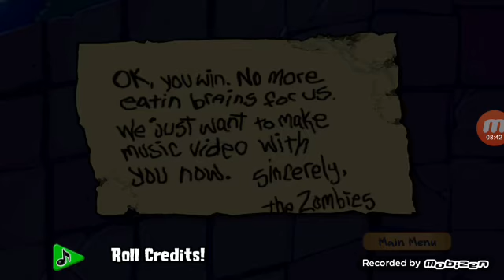Plants vs Zombies numero 5/10 robô gigante